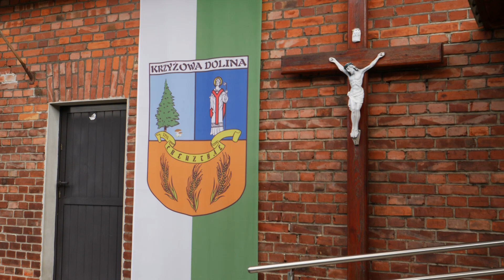Letni Festyn w Krzyżowej Dolinie 2023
Liczne atrakcje i dobra zabawa - mieszkańcy Krzyżowej Doliny po raz kolejny wzięli udział w letnim festynie. Dzięki zaangażowaniu organizatorów i pomocy Gminy Ozimek wydarzenie stało na wysokim poziomie.